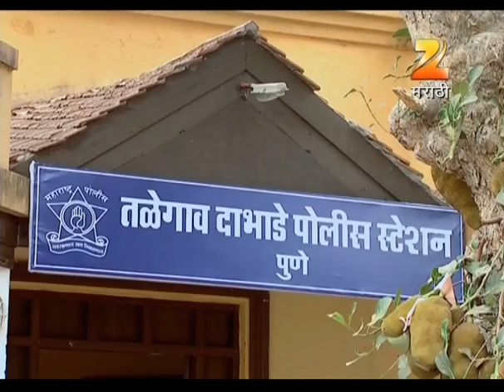Asmita The Detective | Indian Crime Thriller Marathi Show | Full Ep71| Mayuri Wagh | Zee Marathi